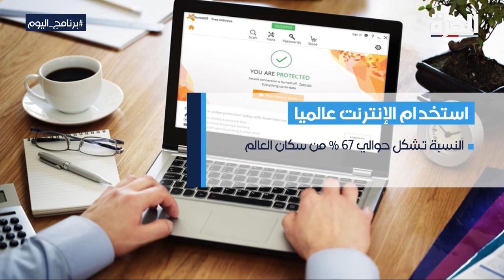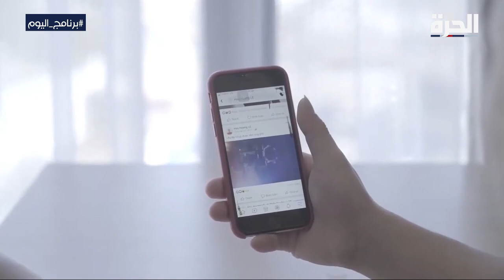إلى أين يقودنا إدمان الإنترنت؟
تُظهر الدراسات، أن نسبة كبيرة من الشباب، تقضي أكثر من ست ساعات يوميا على الإنترنت لأغراض غير تعليمية، أو إنتاجية.

حمل تطبيق "الحرة كونيكت" للتلفزيونات والهواتف الذكية:

أمازون فاير